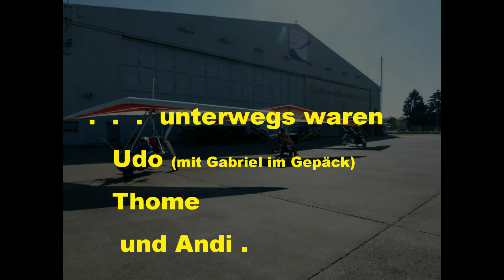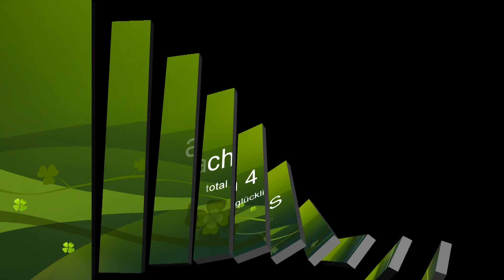4. Flugstunde von Bösingen nach Lahr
Mit dem Motordrachen entlang dem Kinzigtal nach Lahr, dann weiter nach Seebach im Elsass, und zurück über Freudenstadt nach Bösingen. Wenn Engel fliegen. Traumwetter und Traumflug !